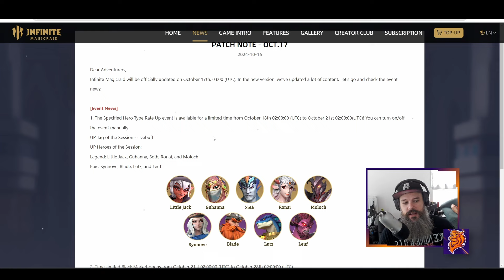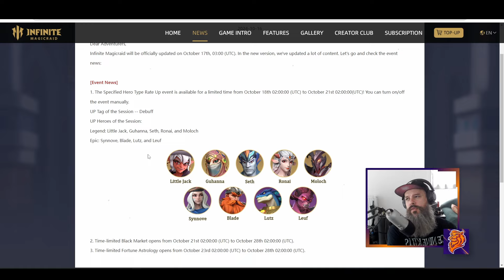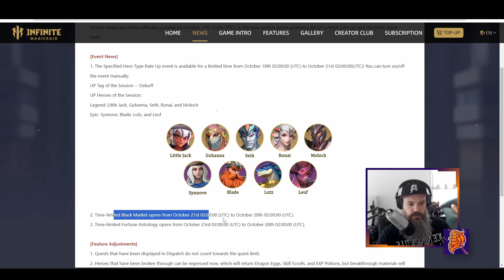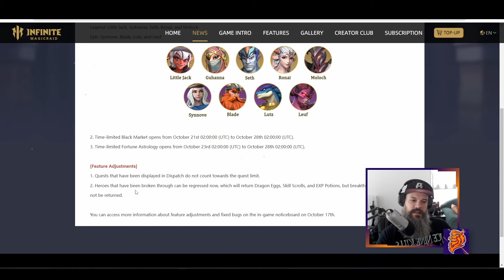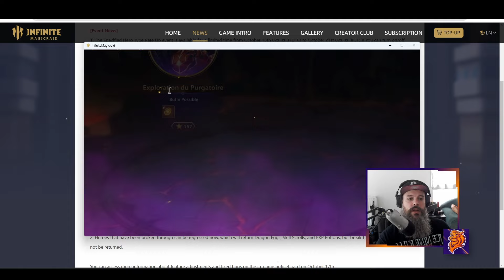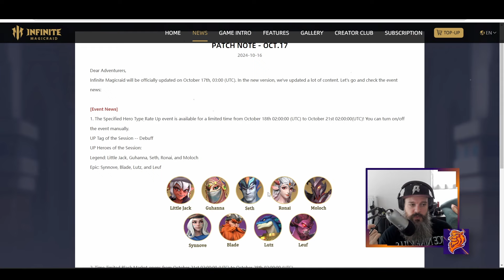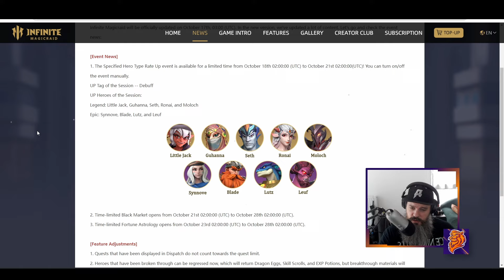PATCH NOTES : ATTENTION à la régression des persos transcendés ! modif banner -- INFINITE MAGICRAID